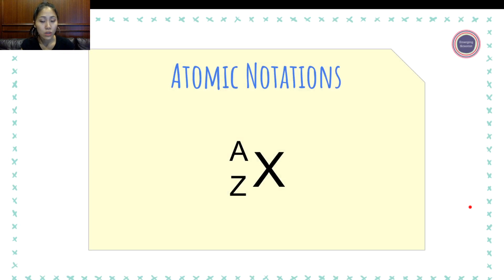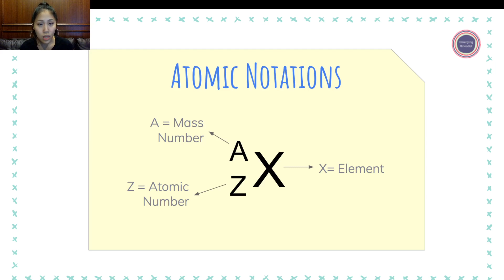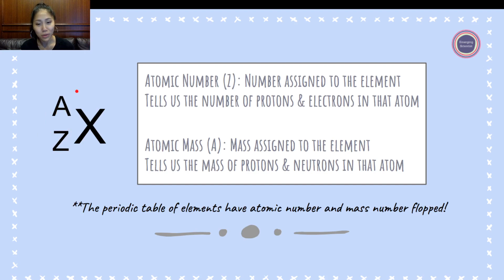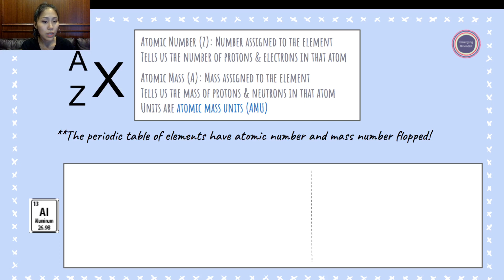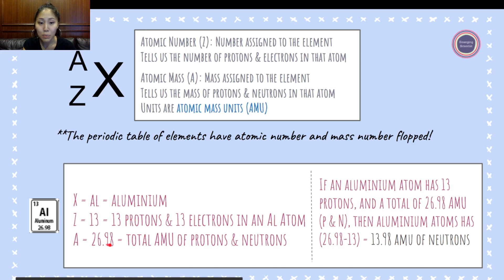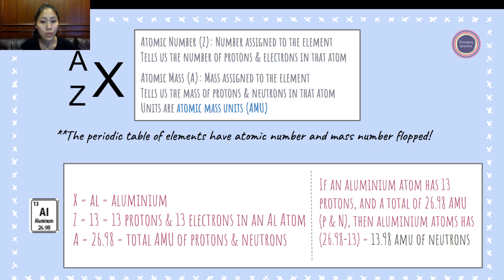Atomic Notation: Mass Number & Atomic Number Example Calculation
💬   In this video, you will learn:
• Define: Atomic Number and Mass Number
• Identify any atom’s atomic number and mass number on the Periodic Table
• Calculate the number of any element’s protons, neutrons and electrons

🔽   Time Stamps:
00:35 History of an Atom (scientific discoveries from Democritus to Dalton to Rutherford) view video here
00:52 Atomic Composition: Protons, Neutrons, & Electrons view video here
01:00 Atomic Notation definition
02:11 Atomic number and mass number symbols with respect to protons, neutrons and electrons
03:08 Atomic notation and the Periodic Table
03:26 Example using Periodic Table of Elements
03:55 Example: Aluminum, calculating protons, neutrons and electrons from the Periodic Table
06:42 Atomic mass units (amu)